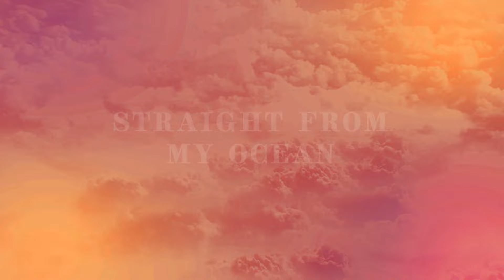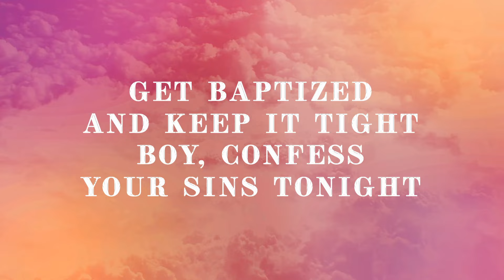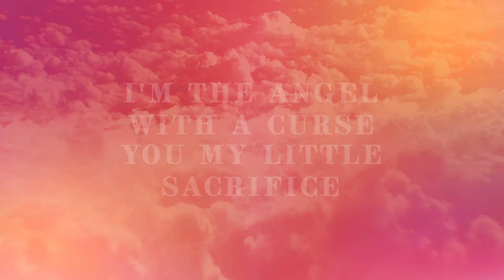"Divine (Brian Cua Remix)" - Marina Summers, Moophs (Official Lyric Video)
Turn up the heat with the Brian Cua Remix of @MarinaSummers "Divine!"